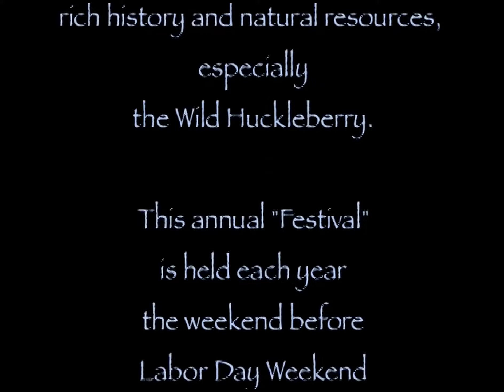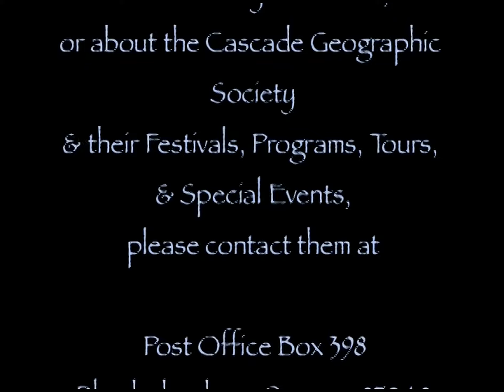Friday Night Huckleberry Concert: Mt. Hood Huckleberry Festival 2005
Featuring Autumn's Landing
Performance recorded live at Mt. Hood Huckleberry Festival 2005.
Held at Mt. Hood Village - 65000 US-26, Welches, OR 97067.
Produced by Michael P. Jones and Nita J. Kreuzer.
Shot and edited by Nowhere Video Productions.